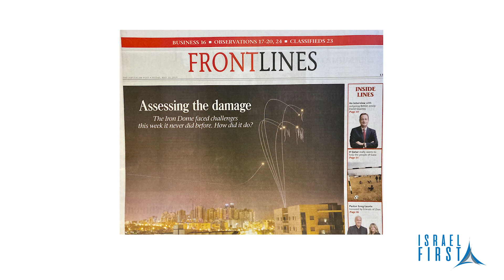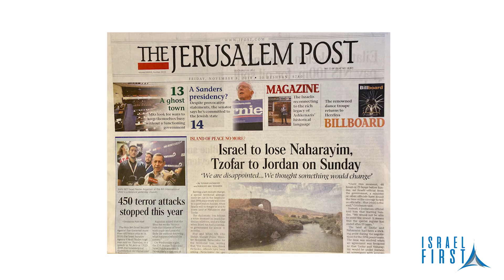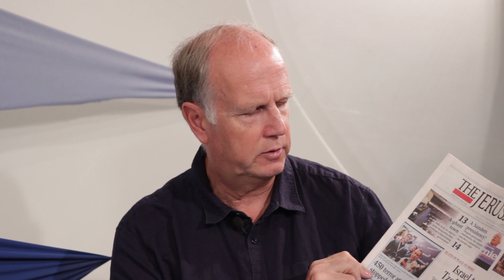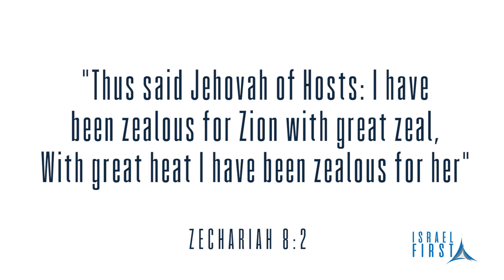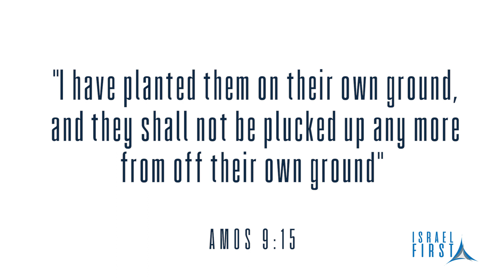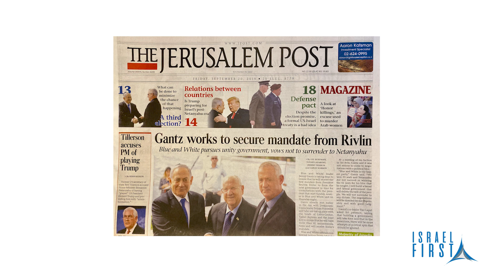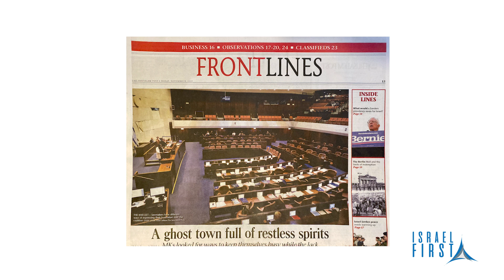Israel First TV Programme 130 - Gaza Rocket Barrage Against Israel/Over 450 Terror Attacks Prevented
Israel First TV Programme 130 - Martin and Nathalie Blackham present an Israel First Update from the Israel First TV studio in Jerusalem, Israel. Martin Blackham looks at the news from Israel, in particular: 1. Massive rocket barrage from Gaza at Israel. Over 400 rockets and mortar shells fired at Israel by Gaza terrorists. Many Israeli's injured. 2. 450 Terror attacks stopped this year. Israel's Internal Intelligence Agency chief said the use of high-tech and co-operation with other security agencies has helped prevent over 450 terror attacks. 3. Israel to lose Naharayim Tzofar to Jordan. 4. Israeli Prime Minister Benjamin Netanyahu offers 'gallant Kurds' humanitarian aid. Netanyahu condemns Turkish military action in Syria against the Kurds. Martin talks about the importance of financially supporting the Israel First TV Programme. Nathalie Blackham talks about the wrong teaching that Jerusalem will again be destroyed looking at Zechariah 8:2. 5. Update on Israeli Government developments. Nathalie also talks about the importance of solar energy in Israel.